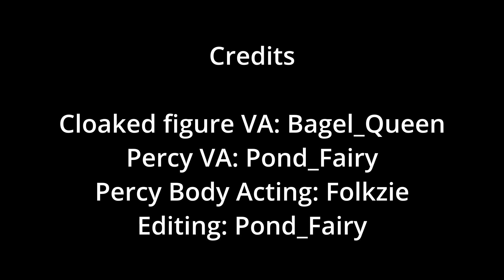Magical Meeting - Willow SMP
Who is Percy Asterin?
Where are they going?
Who is there Patron...